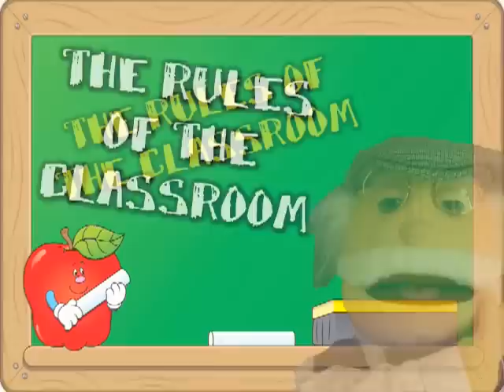The Rules of the Classroom Song